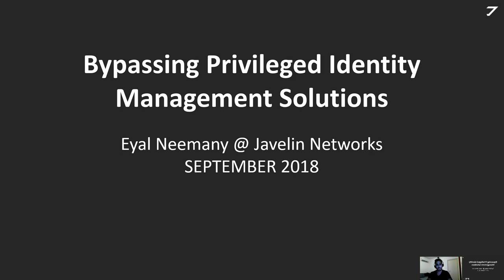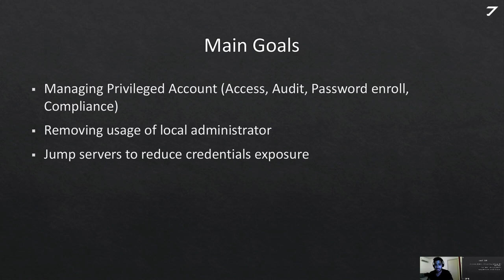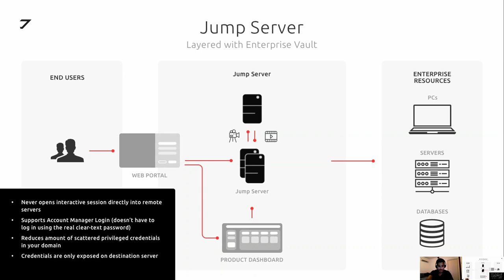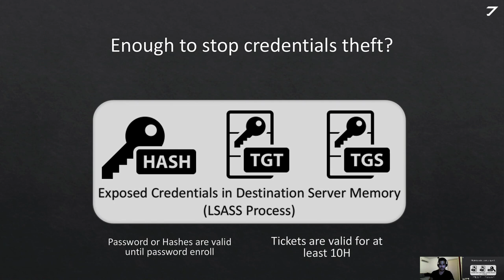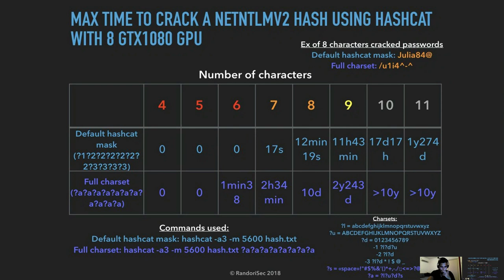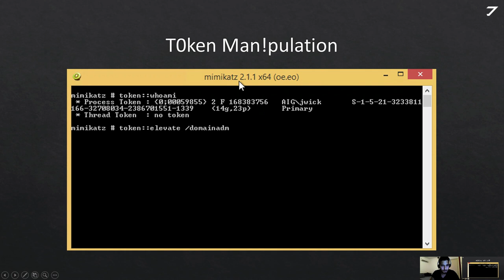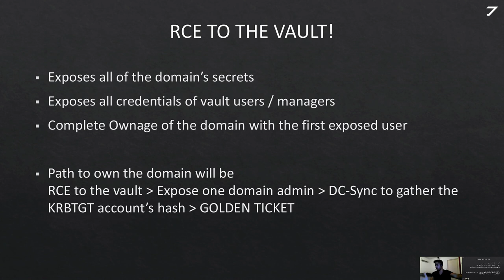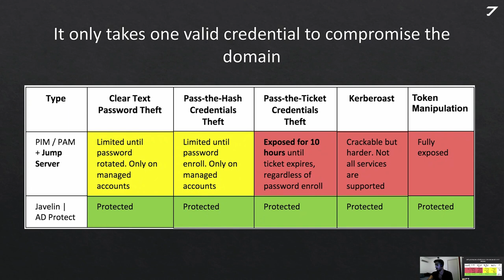Bypassing PAM, Eyal Neemany - Paul's Security Weekly #575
Eyal Neemany describes how to bypass Linux Pluggable Authentication Modules provide dynamic authentication support for applications and services in a Linux or GNU/kFreeBSD system. Eyal Neemany is the Senior Security Researcher for Javelin Networks.